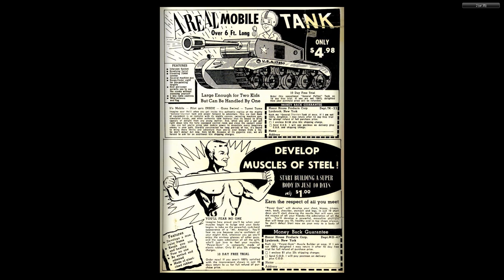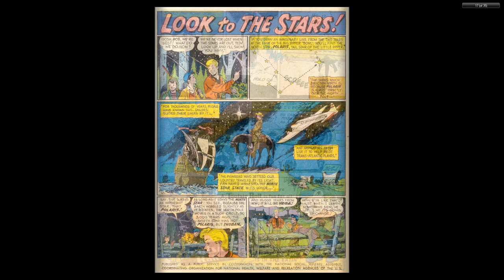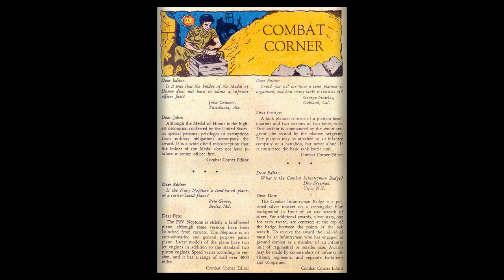GI Combat #066 DC Comics